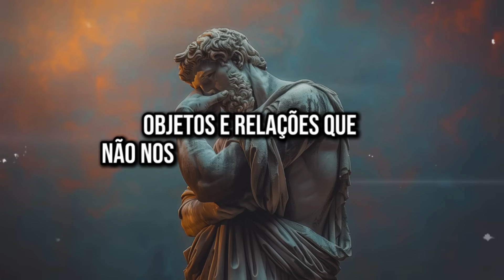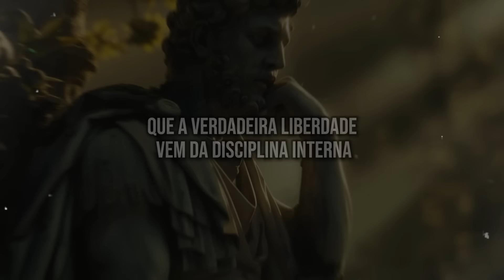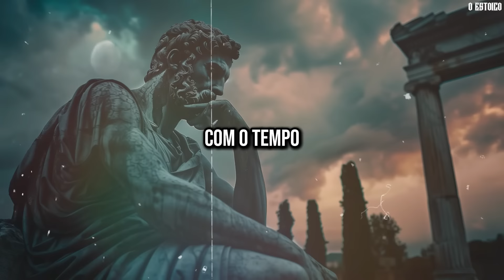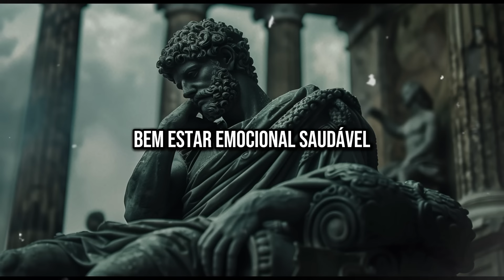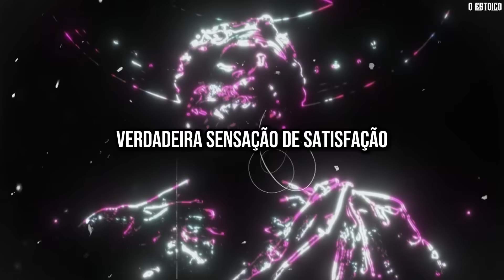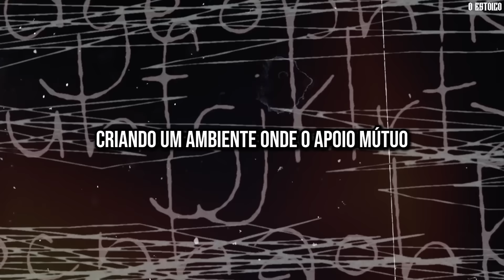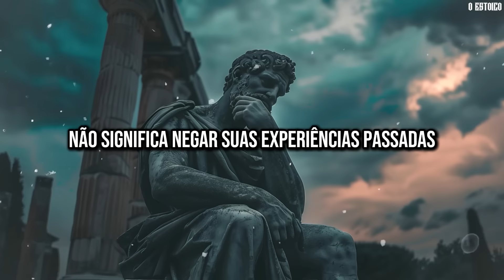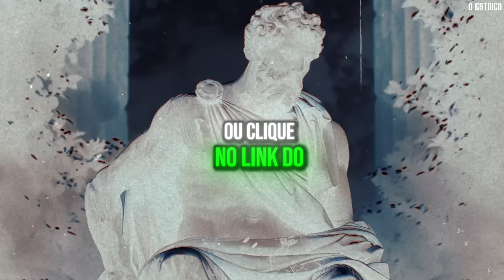13 Coisas que VOCÊ precisa eliminar da sua vida silenciosamente | ESTOICISMO ⚜️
Suadações a todos! 🙏
⚜️Os hábitos e comportamentos que um dia nos serviram podem se tornar obstáculos ao nosso crescimento pessoal e bem-estar. Neste vídeo, discutimos como identificar e liberar esses padrões antigos que já não nos beneficiam. Aprenda a reconhecer pensamentos negativos recorrentes e respostas automáticas que precisam ser transformadas para alcançar um estado de paz interior e equilíbrio emocional.

💭 Descubra como responder às ofensas com compaixão e compreensão, alinhando-se com os princípios estoicos de viver conforme a virtude e a razão. Guardar rancores e ressentimentos é como carregar um peso que afeta nossa paz interior. Exploramos como praticar o perdão, tanto para os outros quanto para nós mesmos, pode nos libertar desse fardo emocional.

⬇️⬇️Neste Vídeo:
00:00 Introdução
02:04 Críticas destrutivas
07:53 Acumulação de objetos desnecessários
13:03 Medo da mudança
18:06 Objetivos supérfluos
22:39 Viver no passado
27:32 Necessidade de validação externa
32:34 Carência de controle emocional
37:21 Medição contínua com os outros
42:34 Relacionamentos
46:11 Confidencialidade nas relações
50:04 Costumes obsoletos
55:13 Rancores e ressentimentos
58:57 Uso excessivo de mídias sociais

'The Miracle of Flight' by Scott Buckley - released under CC-BY 4.0.

📚 Este vídeo é perfeito para quem busca:

Crescimento pessoal e autoconhecimento.
Ferramentas para lidar com desafios emocionais e mentais.
Inspiração filosófica para uma vida mais equilibrada.
estoicas, estoicos, estoicismo, estoica